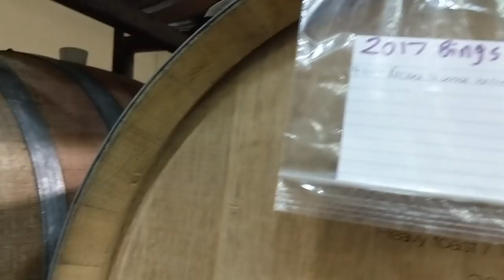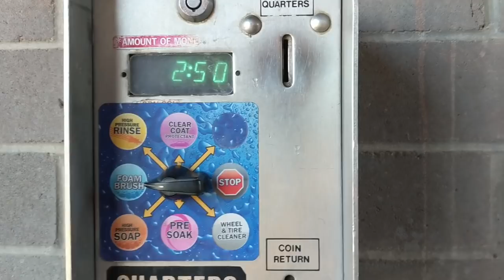What Its Really Like To Travel Full Time | Life In A School Bus Conversion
In this video we set off for the second and third stop in our journey.

🚌We tour Jeff and Faye's Cob home! You can follow their home building journey on Instagram @crazyonpurpose
🚌We pick cherries in the sprinklers on Kelly Orchards